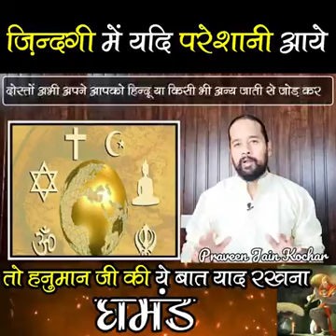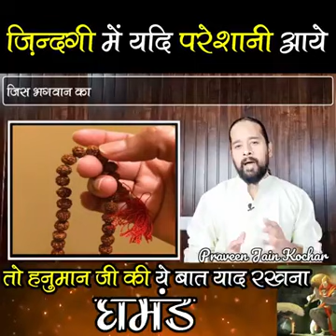रामजी और हनुमानजी की अनसुनी कहानी।